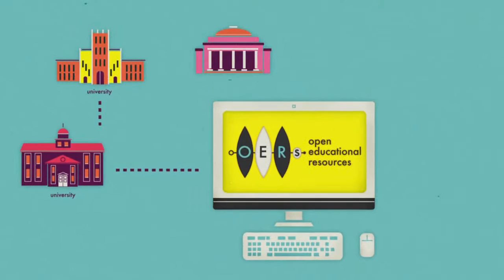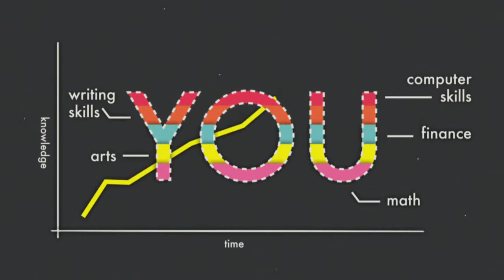The OERs - Open Educational Resources with Closed Captioning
I've added clear closed captioning for the purpose of accessibility.

A video about how technology is transforming our system of education, generating equal opportunities for all.

SCRIPT & DIRECTION: Daniel Sierra, Ricardo Habalian
ILLUSTRATION AND ANIMATION: Victoria Fernández
VOICEOVER ARTIST: Vanessa Cuervo
VOICEOVER RECORDING: Leonardo Pérez
MUSIC AND SOUND DESIGN: Esparragus (Daniel Arreaza)

We used the following Sound Library for making this video:
- lightbulbwink.wav by FreqMan, BY CC 3.0
- Fisher Price3.WAV by tombola, CC Sampling Plus, 1.0
- Traffic-Horn Honking.aif by A43, CC Sampling Plus, 1.0
- Open_03.WAV by kjackson, CC Sampling Plus, 1.0
- Drop_Slow_Long_01.wav by mich3d, CC Sampling Plus, 1.0
- HARTBEAT.WAV by dkmedic, CC Sampling Plus, 1.0

All other sounds used in this video are licensed CC0, belonging to the Public Domain and therefore their Attribution is not required